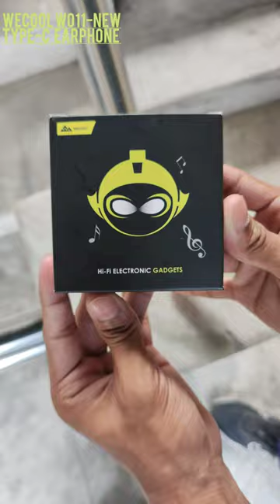Unboxing the Wecool W11-New Type C Earphone: Budget-friendly audio bliss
Wecool Type C Earphone Under ₹500 | Wecool W11-New Type C Earphone Unboxing |

Here is a short on the "Wecool W11-New" Type-C earphone.
I got this earphone at Rs. 399.